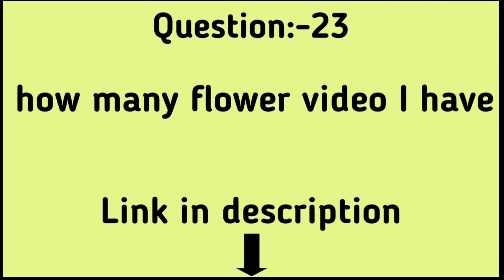12 Easy craft school supplies at home, pencil box, pen decorations, bookmark, stickers and many more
About video:-
1.diy life hacks
2.back to school
3.school supplies
4.milk notebook
5.panda bookmark
6.organizer
7.pencil case
8.unicorn
9.paper crafts
10.easy paper crafts
11.back to school hacks
12.DIY Unicorn paper craft
13.How to make unicorn school supplies
14.School supplies making
15.Tonni art and craft
16.How to make unicorn supplies
17.making Unicorn craft
18.paper craft
19.how to make
20.craft videos
21.Origami craft
22.Origami craft with paper
23.how to make pencil box
24.how to make paper bookmark
25.how to make Unicorn pen
26.Tonni art and craft
27.How to make unicorn supplies
28.making Unicorn craft
29.paper craft
30.craft videos
31.how to make
32.Origami craft
33.Origami craft with paper
34.how to make pencil box
35.how to make paper bookmark
36.how to make Unicorn pen
37.how to make paper wallet
38.paper wallet idea
39.how to make Unicorn paper wallet
40.diy paper
41.paper crafts
42.school supplies paper
43.school supplies
44.paper crafts for school
45.paper crafts school
46.Easy DIY Paper crafts ideas
47.DIY Paper crafts ideas
48.30 DIY School
49.30 DIY School Supplies
50.diy school supplies
51.diy paper crafts
52.easy diy paper school supplies easy
53.easy paper crafts ideas
54.diy school supplies easy
55.unicorn sohool supplies
56.diy unicorn school supplies
57.how to make unicorn school supplies
58.how to make unicorn school supplies with paper
59.how to make unicorn school supplies easy
60.Helena's Craft
61.helena's craft
62.diy homemade unicorn pen
63.Unicorn notebook making
64.how to make cute unicorn stationery/Without glue
65.Homemade unicorn school supplies
66.how to make unicorn school supplies
67.how to make unicorn school supplies with paper
68.how to make unicorn school supplies easy
69.Helena's Craft
70.helena's craft
71.diy homemade unicorn pen
72.Unicorn notebook making
73.how to make cute unicorn stationery/Without glue
74.Homemade unicorn school supplies
75.how to make unicorn pen at home easy
76.Tonni art and craft Unicorn School Supplies
77.Slick Slime Same
78.Slick Slime Sam Live
79.crafts
80.DIY
81.crafts ideas
82.DIY ideas
83.ideas for kids
84.Crafts for kids
85.diy for kids
86.family diy
87.family crafts
88.decor ideas
89.hacks
90.school hacks
91.school tips and tricks
92.tips and tricks for kids
93.learning video
94.tutorial
95.tutorial for kids
96.know how
97.how to
98.decor ideas
99.hacks
100.school tips and tricks
101.school hacks
102.tips and tricks for kids
103.learning video
104.tutorial
105.tutorial for kids
107.know how
108.how to
109.best crafts for kids
110.easy crafts
111.smart ideas for kids
112.diy ideas for kids
113.kids videos
114.kids diy
115.diy projects
116.diy family projects
117.diy kids projects
118.5-minute crafts kids
119.DIY Unicorn paper craft
120.How to make unicorn school supplies
121.School supplies making
122.Tonni art and craft
123.How to make unicorn supplies
124.making Unicorn craft
125.paper craft
126.how to make
127.craft videos
128.Origami craft
129.Origami craft with paper
130.how to make pencil box
131.how to make paper bookmark